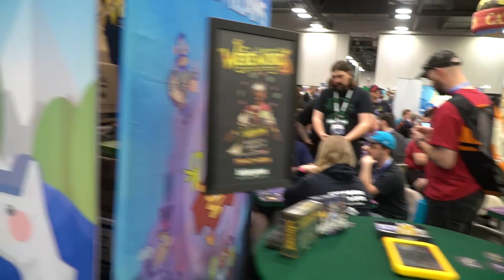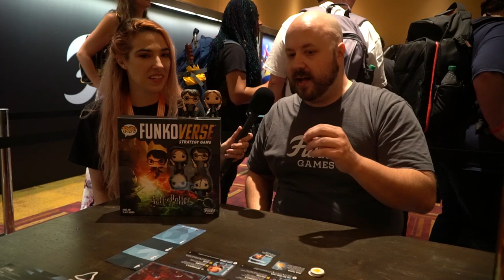Gencon Interviews 2019 - Funko Games, Japanime Games, IDW Games and Five24Labs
Gencon 2019 Interviews by Unfiltered Gamer

Check out all these great companies and what they are putting out there!